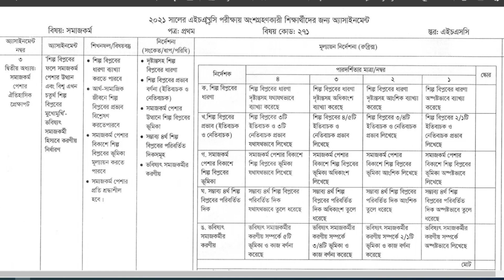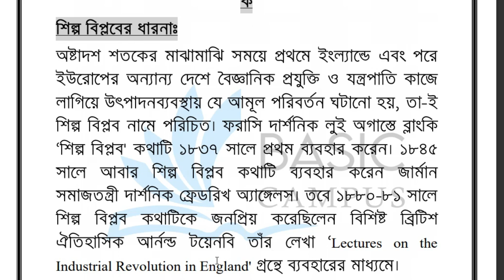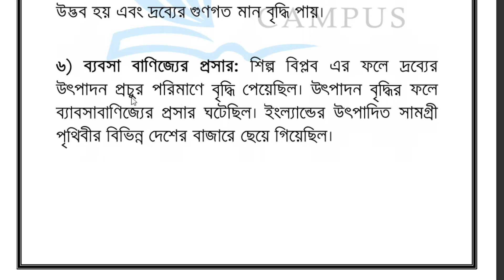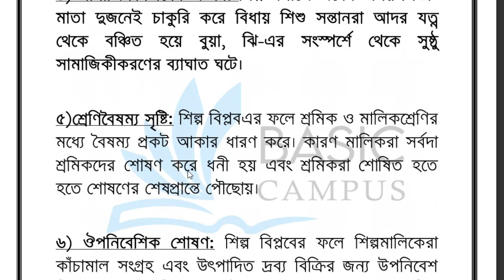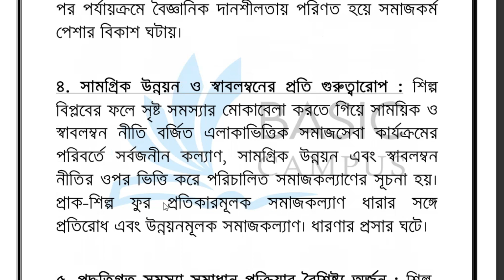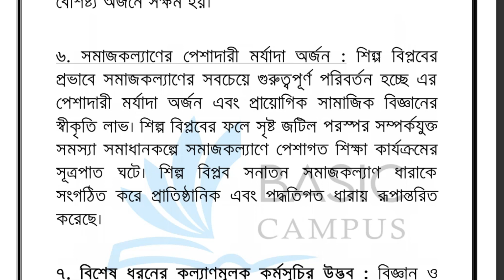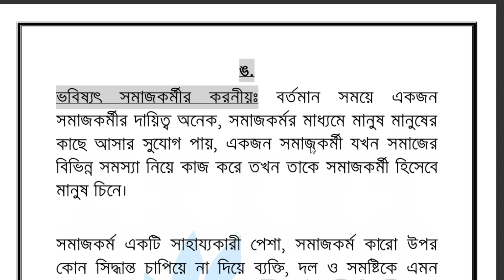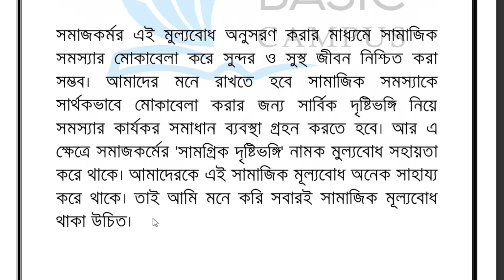HSC assignment 2021 5th week Somajkormo answer || HSC 2021 Assignment Social Work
Hello Dear Student's, Welcome to Basic Campus Educational Channel. Here, We are Solved HSC assignment 2021 5th Week Social Work. You can get good marks by following the sample answer sheet of this assignment.